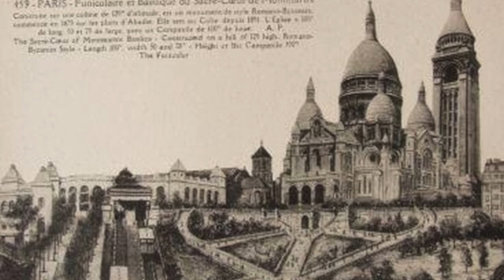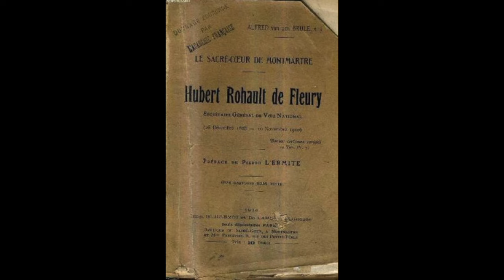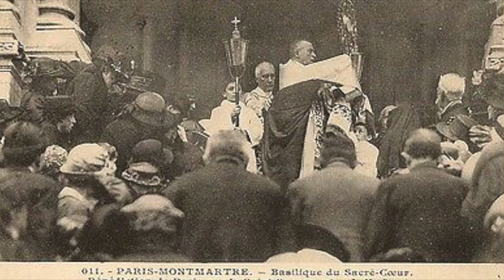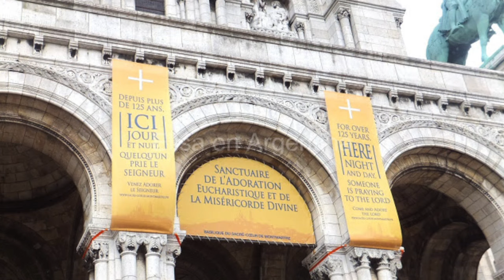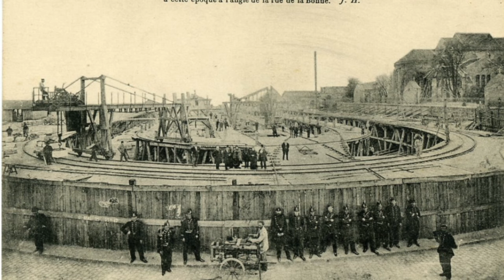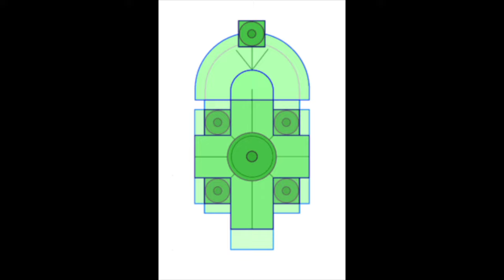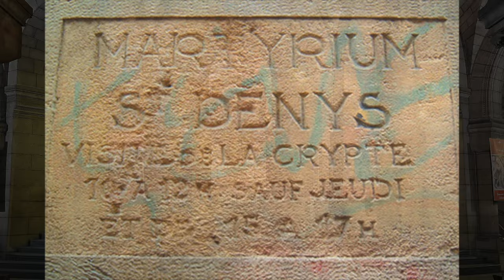Montmartre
Montmartre et sa basilique sont des hauts lieux d'histoire et de spiritualité de Paris, parmi les plus visités.